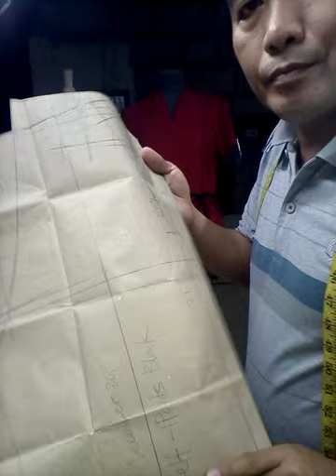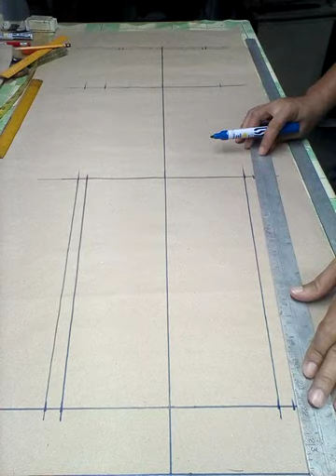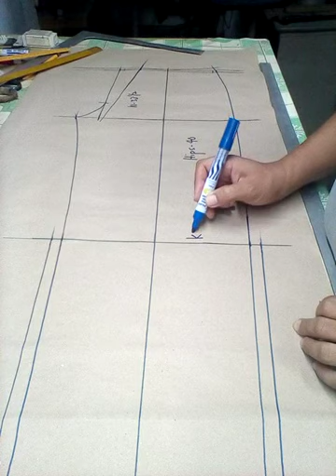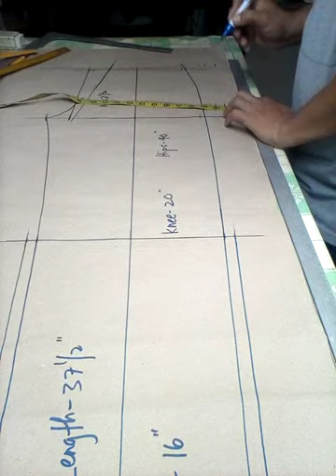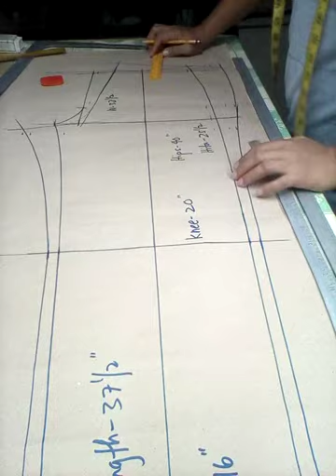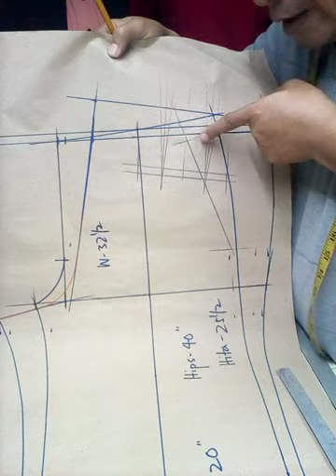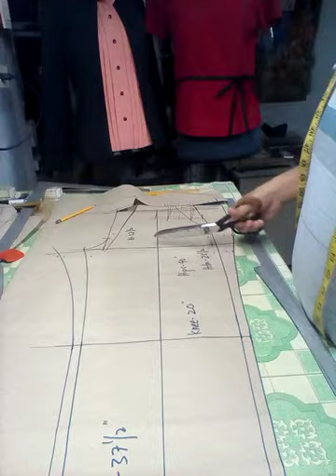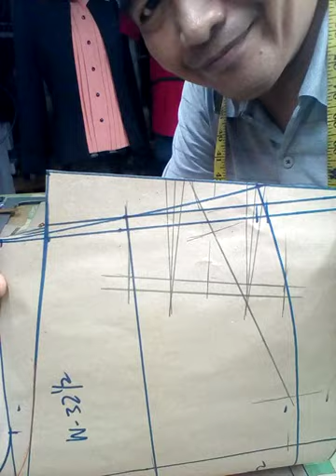PAANO GUMAWA NG PANTS PATTERN PANLALAKI | HOW TO MAKE ACTUAL PANTS PATTERN FOR MALE